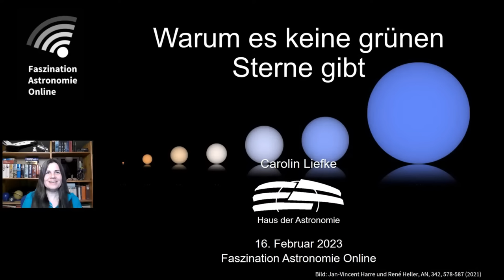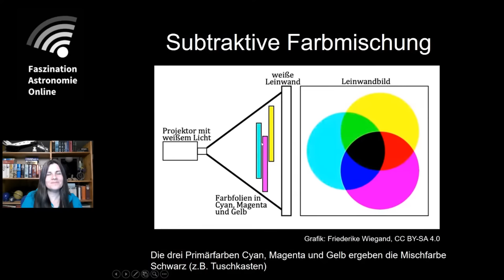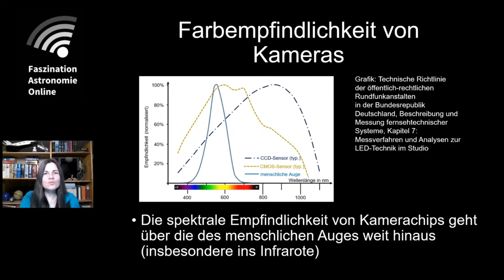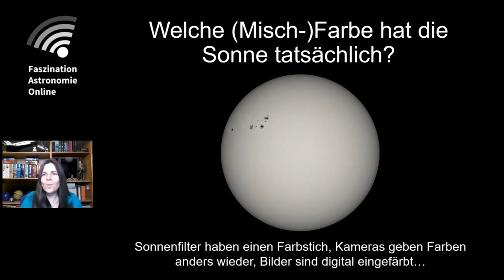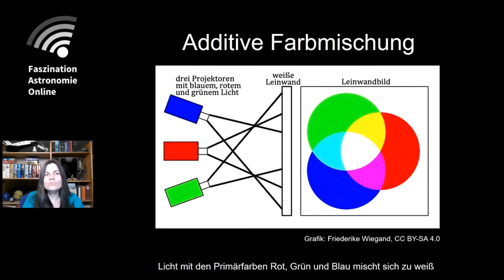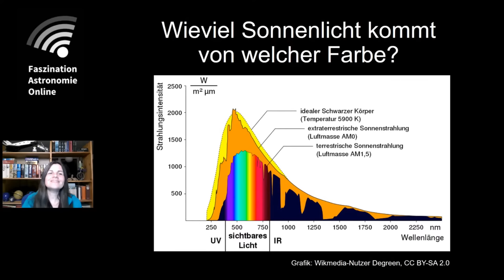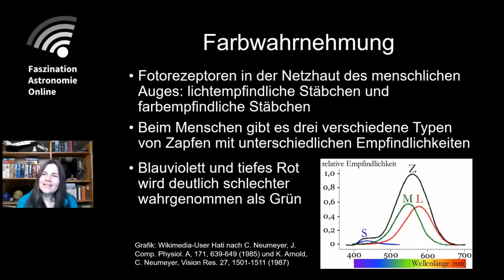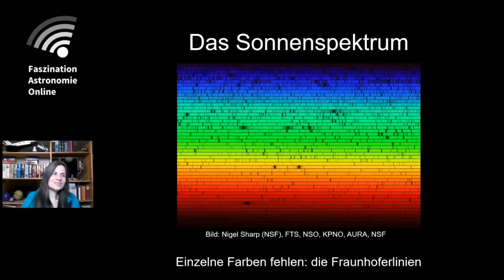Warum es keine grünen Sterne gibt - Carolin Liefke bei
Unsere Sonne ist gelb. Schon mit bloßem Auge sieht man: Einige helle Sterne wie Aldebaran oder Beteigeuze sind orange-rot. Auf Fotos des Sternhimmels sind zudem auch viele deutlich bläuliche Sterne zu sehen. Grüne Sterne scheint es allerdings nicht zu geben - woran liegt das?

Carolin Liefke ist promovierte Astrophysikerin und Mitarbeiterin am Haus der Astronomie in Heidelberg. Ihr früheres Forschungsgebiet ist die Aktivität von Sternen ähnlich der Sonne und die Untersuchung von Helligkeitsausbrüchen auf massearmen Sternen